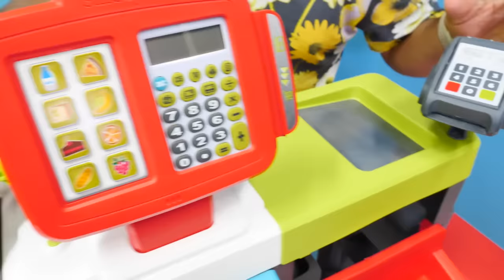Paw Patrol Chase Nail Baba’nın market açılışına geliyor ve ilk müşterisi oluyor. Alışveriş oyunu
Paw Patrol Chase çizgi film oyuncakları ile alışveriş oyunu oynuyoruz! Nail Baba’nın market açılışına hoşgeldiniz! Acaba ilk müşterisi kim olacak?

Bizimle beraber eğitici ve eğlenceli çocuk oyunları oynayalım! Okul öncesi eğitim veriyoruz. Çocuklarınızın en sevdiği oyuncakları ile sayı, renkleri ve daha çok öğrenelim!